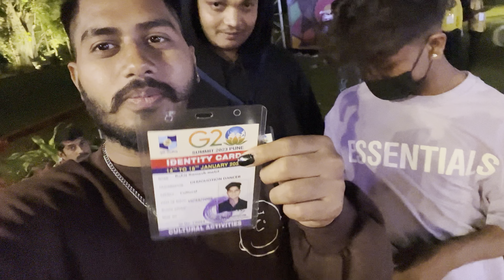G20, GUEST PERFORMANCE | DEMOLITION CREW | VLOG 21 | ROHIT METRI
KASHI KAYAT MANDALI 🙏🏻

To ye vlog he G20 ke liye aaye guest ko indian culture presente karne ke liye rakha gaye show ka he…jaha humne guest perform kiya to hope aap ko pasand aya hoga ..agar aap ko pasand aye to LIKE kardena aur make sure SUBSCRIBE karna chanel ko aur COMMENT me batana kya pasnad aya ❤️❤️

                    ✌🏻peace ✌🏻